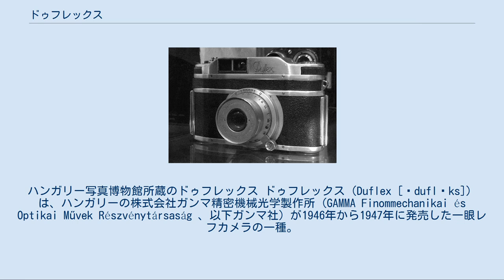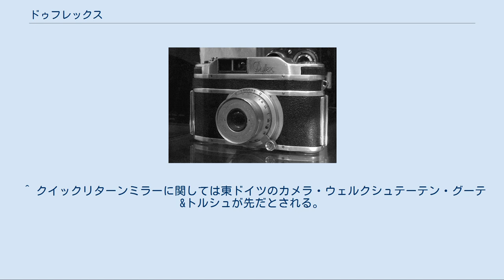ドゥフレックス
ハンガリー写真博物館所蔵のドゥフレックス ドゥフレックス（Duflex [ˈduflɛks]）は、ハンガリーの株式会社ガンマ精密機械光学製作所 (GAMMA Finommechanikai és Optikai Művek Részvénytársaság 、以下ガンマ社) が1946年から1947年に発売した一眼レフカメラの一種。
日本では英語風にデュフレックスという表記が見られる。
 ドゥロヴィチ・イェネー (Dulovits Jenő [ˈdurovit͡ʃˌjɛnøː]) はアイレベル正立正像一眼レフのアイディアを1939年頃に考えつき、1943年8月23日に特許を取り、ガンマ社に持ち込んだ。
ガンマ社社長のユハース・イシュトヴァーン (Juhász István [ˈjuhɑ̈ːsˌiʃtvɑ̈ːn]) はこれに感心しカメラを設計させた。
デザインはネーメット・ヨージェフ (Németh József [ˈne̝ːmetˌjoːʒɛf])。
当初の試作品はM42マウントだったというが市販品は専用バヨネットマウントに変更されている。
ポロミラー式の一眼レフアイレベルファインダーと、ブライトフレームファインダーが併設される。
一眼レフファインダーのミラーはクイックリターンで、ボディーを小型軽量化するため後退しつつ跳ね上がる。
後期のモデルでは自動復帰式フィルムカウンターを採用する。
 これ以前の一眼レフカメラはレフファインダーがウエストレベルのみで縦方向の撮影が不可能に近かったり、一度シャッターを切ると巻き上げるまでミラーが上がったままになりファインダーが全く見えなくなるなど問題点が多かったが、ドゥフレックスは史上初のアイレベルファインダーなど、以降の一眼レフカメラにおいて基本となる機能をほぼ備えたエポックメイキングな機種であった。
しかしながら冷戦のため西側の市場には全く影響を与えられず、1950年にソビエト軍の進駐の影響で製造が中止された。
生産台数は約200台とも約500台とも言われる。
このカメラの存在が日本で認知されたのは1970年に『カメラ毎日』の特派員が現地で発見してからであった。
前述のとおり生産台数はわずかであったため、中古市場で見かけることは極めて稀である。
 ^ 今日一般的なペンタプリズム式ではない。
 ^ クイックリターンミラーに関しては東ドイツのカメラ・ウェルクシュテーテン・グーテ&トルシュが先だとされる。